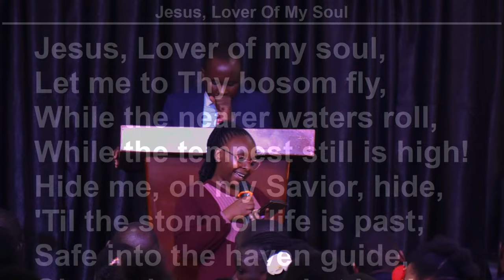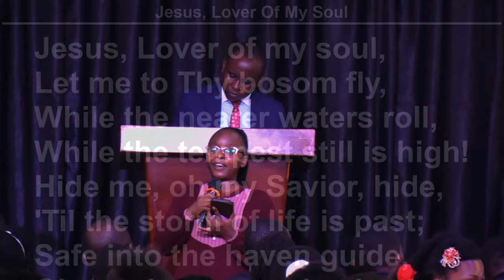24-0114M This is Uniting Time || Bro David Mayeur || Sunday Morning Service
Welcome to this year's DVF Annual Youth Meetings that are starting on Jan 12th - 14th, 2024.
We look forward to a mighty outpouring of the Holy Spirit and all services will be streamed Via YouTube.

Engage in the live chat during the stream